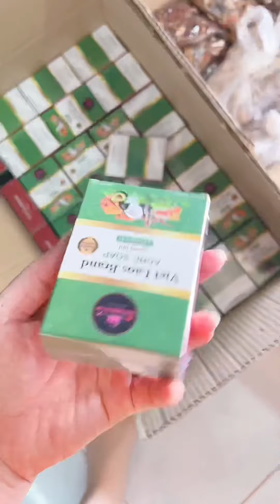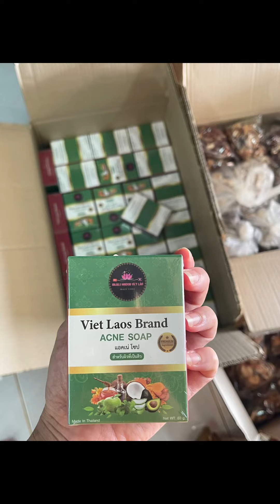Xab npum viet lao & tshuaj sov cev& tshuaj thas dawb👉sua yaj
Ua tsaug txhua pab txhawb nqa